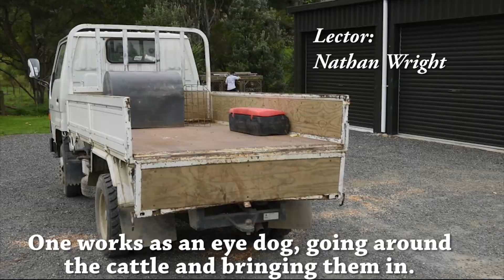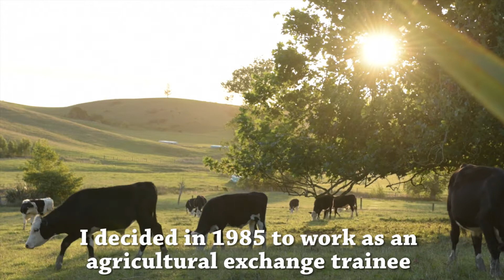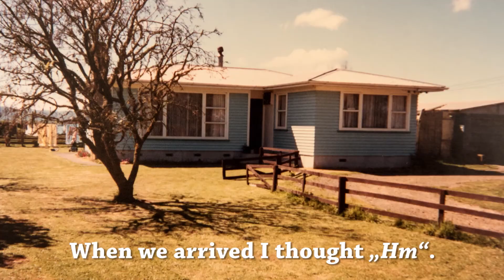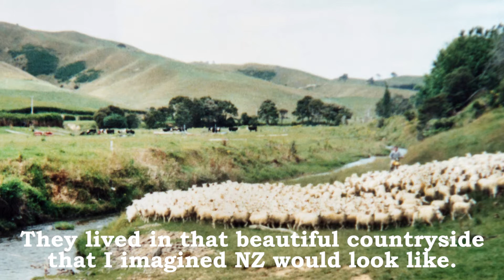Dream of happiness - Maren found the love of her life and a new life in New Zealand (subt)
Maren followed her dream and started a new exciting life on a  New Zealand farm. Part of our series ©Wahine-Ki-Te-Reo ("The story telling woman"). Interview, concept and script: Wiebke Reissig-Dwenger. Camera and cut: Sönke Dwenger